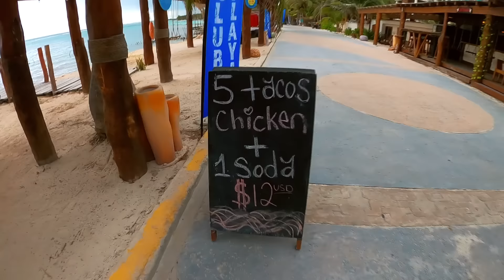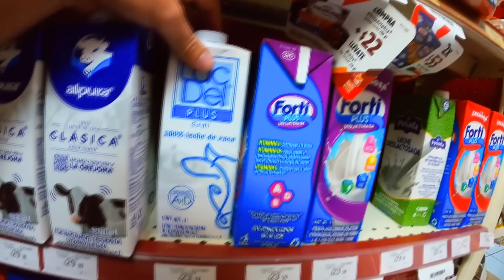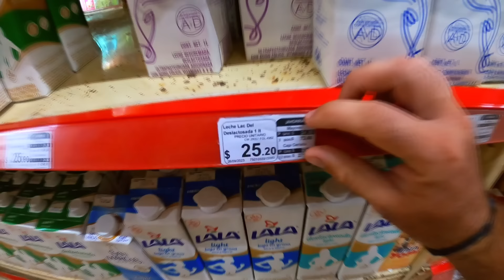😢 El PEOR MOMENTO del VIAJE lo pasamos en México 🇲🇽 Mahahual 🌎 Familia Viajera Argentina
El peor momento del viaje lo pasamos en México.
Todos nuestros mayores temores se hicieron realidad en Mahahual, Quintana Roo.
Vuelta al mundo en Motorhome.
Si queres apoyarnos para que sigamos creando videos podes hacerlo acá:
✅ ▶︎➤ YA PODÉS UNIRTE a nuestro canal y SER SUPER SEGUIDOR de CRECIENDO EN EL CAMINO.
Vas a obtener muchos beneficios exclusivos y vas a estar ayudándonos a continuar con esta Gran Aventura que siempre vamos a compartir con ustedes.

🔔 Aunque no te sumes, siempre vas a seguir disfrutando igual que hasta ahora: Dos VIDEOS cada semana (Miércoles y Sábados) y muchas cosas más.
Gracias por acompañarnos y apoyarnos hoy y siempre! 💙

Bienvenidos a nuestro camino. Somos Tomas, Jorgelina y Diego. Una familia viajera de argentinos que quiere darle la VUELTA AL MUNDO, viajando en un motorhome y viviendo una aventura familiar inolvidable. Viajamos desde el 2015 a bordo de la Gran Sprinter, nuestra casa con ruedas. La misión de este viaje es invitarte a creer en lo imposible. Ojalá que así sea